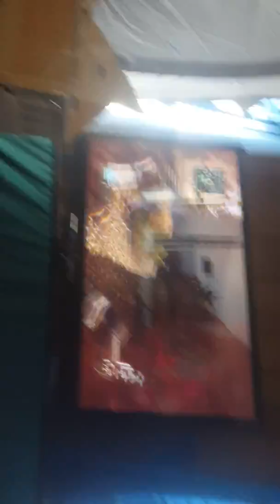Just a vlog